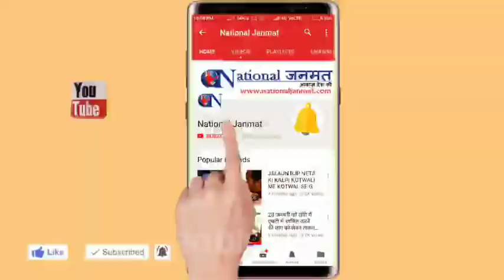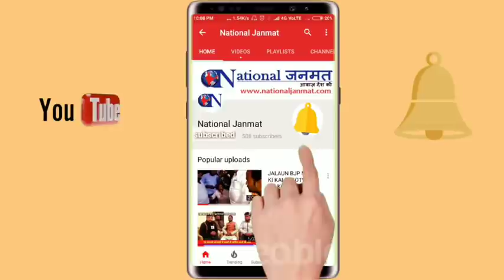मोदी सरकार को किसान की इस बच्ची ने शर्मिंदा कर दिया !